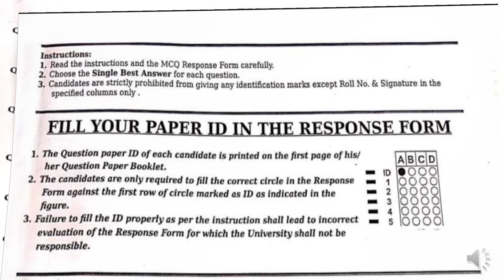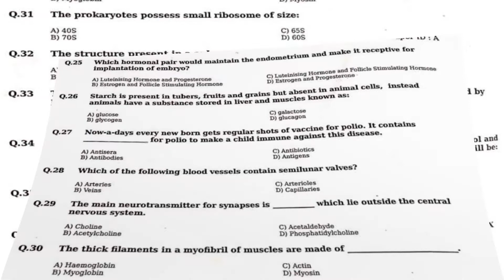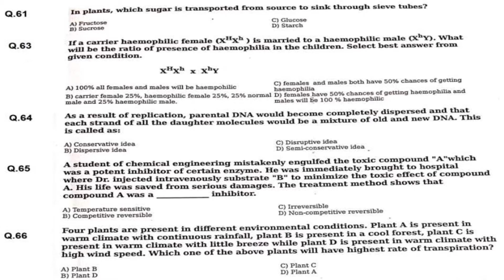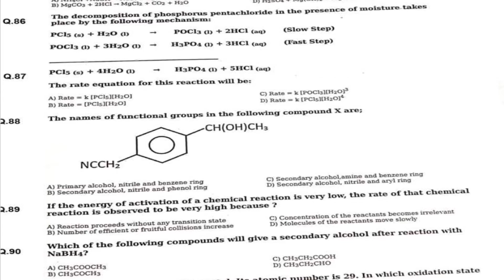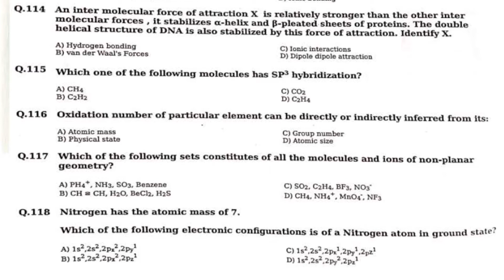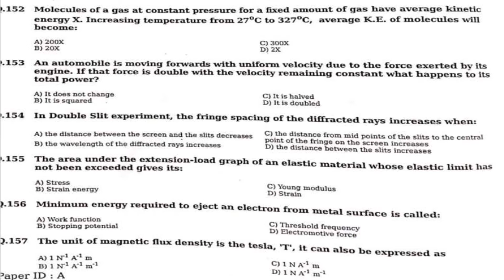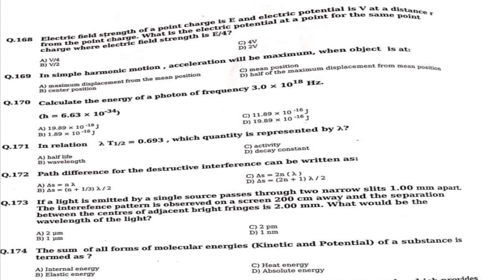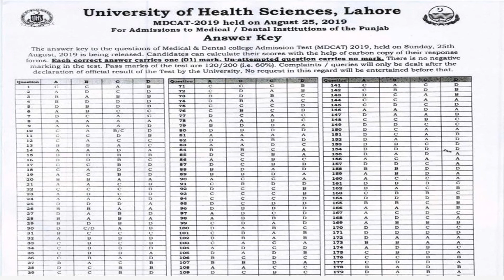MDCAT Past Paper 2019 with Answer Key | MDCAT Past Paper 2019 Solved | Past Papers MDCAT| MDCAT 2020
Description
This video Tutroial is about "Medical & Dental College Admission Test (MDCAT) Past Paper 2019 that test is conducted in the Punjab, Pakistan each year for admission in MBBS and BDS degrees. MDCAT is a pre-requisite for admission in all medical and dental colleges both public and private sector in the Punjab."

# MDCAT Past Paper 2019 MDCAT Past Paper 2019 with answer key UHS MDCAT Physics Past Papers 2019 UHS MDCAT Chemistry Past Papers 2019 UHS MDCAT English Past Papers 2019 UHS MDCAT Biology Past Papers 2019,

MDCAT Past Paper 2019
MDCAT/MCAT Past Paper 2019 with answer key
UHS MDCAT Physics Past Papers 2019
UHS MDCAT Chemistry Past Papers 2019
UHS MDCAT English Past Papers 2019
UHS MDCAT Biology Past Papers 2019

MDCAT is taken as multiple choice questions (MCQ). Each MCQ carries 1 marks while there is no negative marking for wrong answer. Total score of MDCAT is now 200. MCAT Past Paper 2019 with answer key, MCAT Past Paper 2019 mcat exam, MCAT syllabus, MCAT Test, mcat preparation, mcat questions, mcat biology, mcat chemistry, mcat exam eligibility, mcat information, mcat in pakistan, mcat karachi, mcat nts, mcat test dates pakistan, mdcat latest news, mdcat syllabus, UHS MDCAT Physics Past Papers 2019, UHS MDCAT Chemistry Past Papers 2019, UHS MDCAT English Past Papers 2019, UHS MDCAT Biology Past Papers 2019